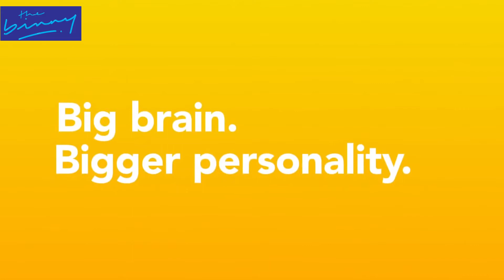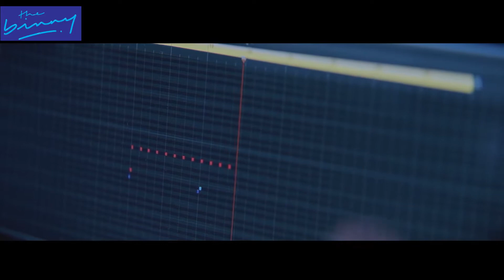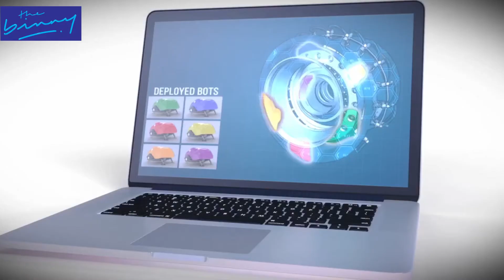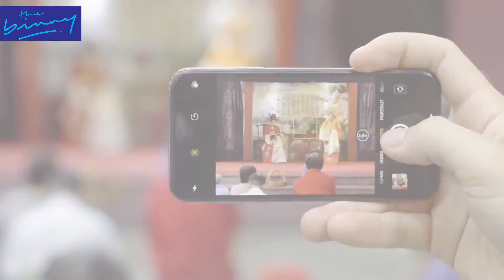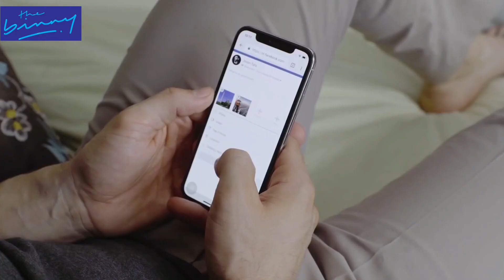AMAZING MIND BLOWING INVENTIONS YOU MUST SEE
Best amazing Cool Tech Gadgets Under $30 on Amazon.
Cool Tech Gadgets Under $30 on Amazon.
some of the best and cool tech gadgets you can find on Amazon. You can buy these gadgets